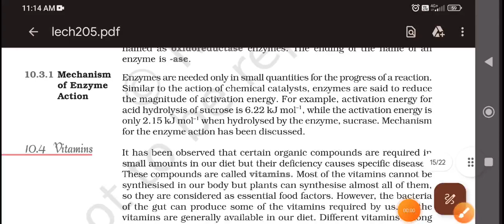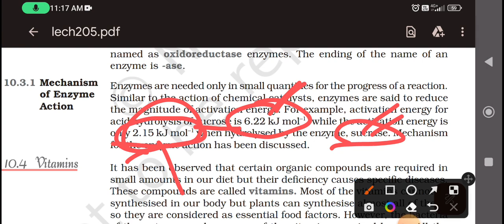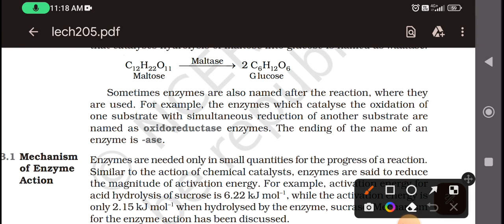mechanism of enzymes ncert